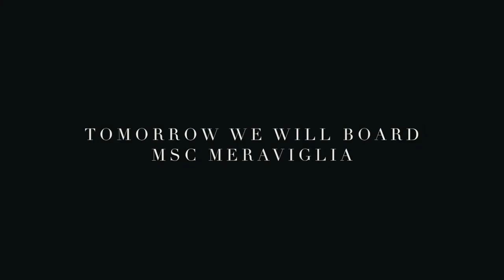Barcelona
Our surprice journey to Barcelona